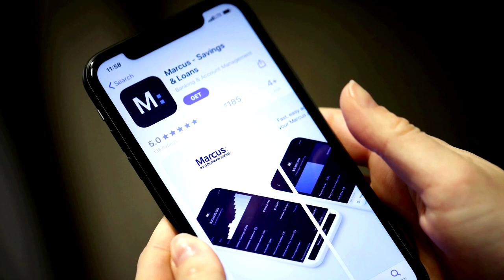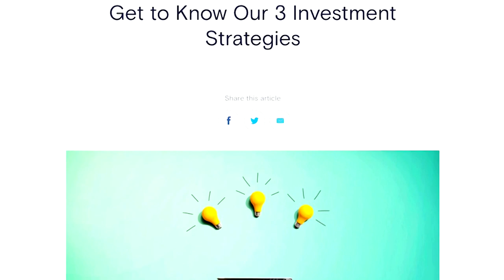Goldman Sachs unveils robo-adviser for the masses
Goldman Sachs said it is launching an automated digital platform to invest customer funds across managed platforms made up of exchange traded funds for stocks and bonds.